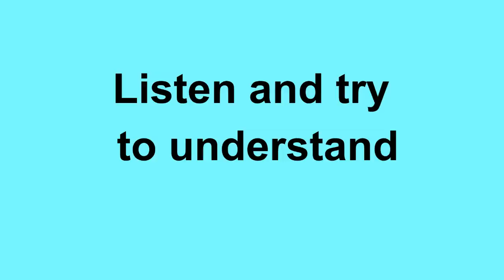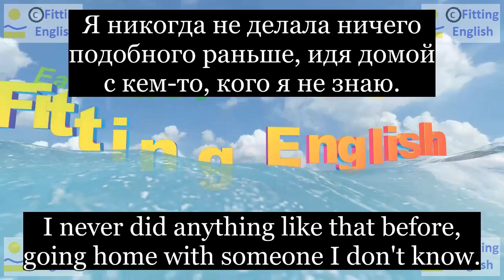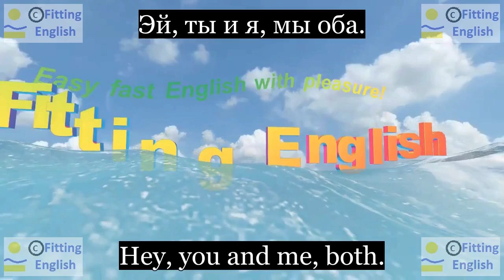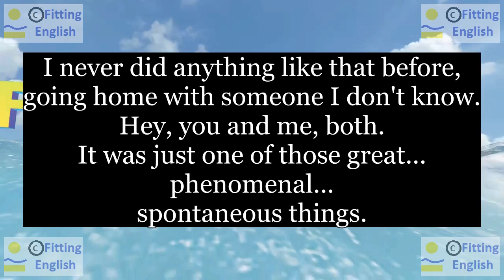Lesson042 Study English through film FOOLS RUSH IN on 2chnl RU Fitting English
I never did anything like that before, going home with someone I don't know.
Я никогда не делала ничего подобного раньше, идя домой с кем-то, кого я не знаю.
Hey, you and me, both.
Эй, ты и я, мы оба.
It was just one of those great...
Это был просто один из тех великих ...
phenomenal...
феноменальных...
spontaneous things.
спонтанных вещей.
НОВЫЕ СЛОВА С ИХ ПЕРЕВОДОМ:
never никогда
before перед
both оба
phenomenal феноменальный
spontaneous спонтанный